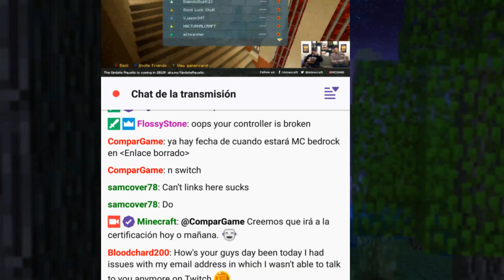NOTICIA! YA LLEGA MINECRAFT BEDROCK A NINTENDO SWITCH!!!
-Incluye ser moderador del chat.
-Iconos únicos personalizados.
-Prioridad en directo de "jugando con suscriptores".
-Logo del canal al lado del nombre en el chat.
-Sitio garantizado en mi lista de amigos de PS3, Xbox one o Steam.
-Posibilidad de grabar vídeo para el canal.
-Si tienes Xbox one, PE,WIN10 estarás en mi próxima serie en un REALMS

TAMPOCO OLVIDES DEJAR UN COMPARLIKE Y COMPARTIR EL VIDEO CON TUS AMIGOS!

SI COMPLETASTE TODO ESTO GRITA EN UN COMENTARIO... SoyUnFullCompar!!

🤑PS PLUS, XBOX LIVE Y JUEGOS MAS BARATOS EN ESTE ENLACE

🧢DESCUENTO 20% EN ROPA,CARAMELOS, FUNDAS DE MOVIL Y MUCHO MAS (SOLO PARA COMPARS)

MI WEB! DONDE PODREIS DESCARGAR TODOS MIS MAPAS DE MINECRAFTPS3!

SI VES ESTO ESCRIBE EN UN COMENTARIO SoyUnCompar ;)

luisma y sus amigos: 60€
xalsBloks YT xalsBloks YT: 6€
MARIO_PRO 2€
ErosGames YT 2PEN
XGAMER IZAN YT 1€